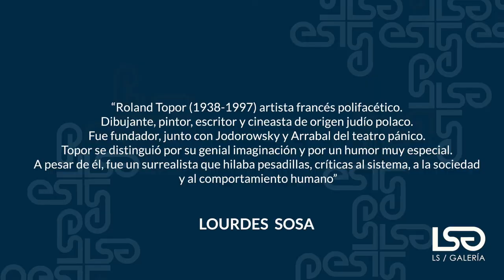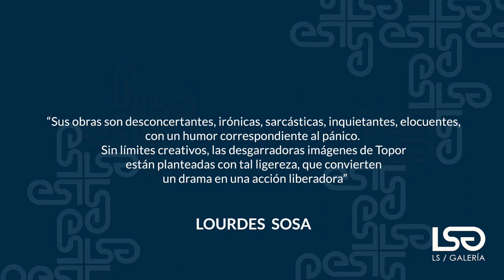Roland Topor - 2 minutos de arte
Descubre el arte de RolandTopor